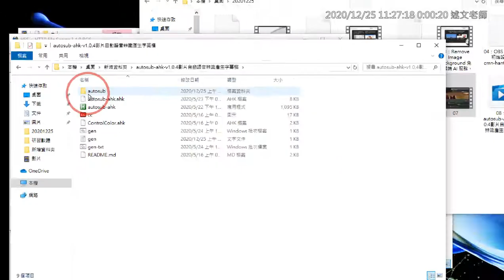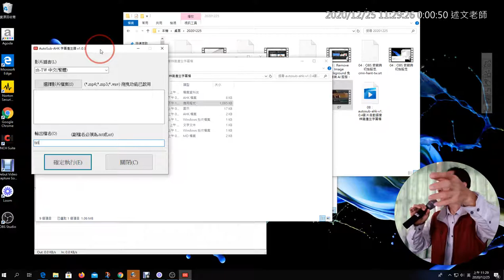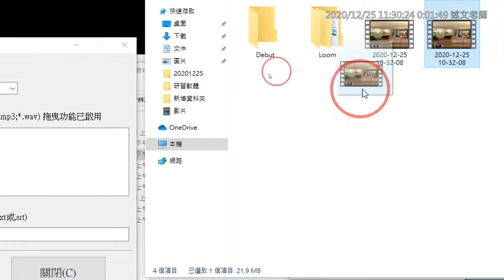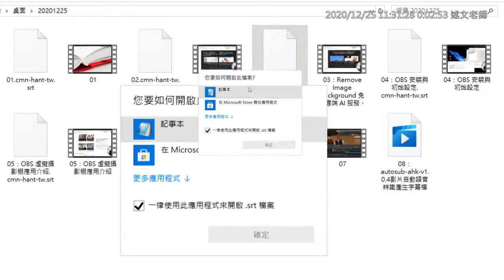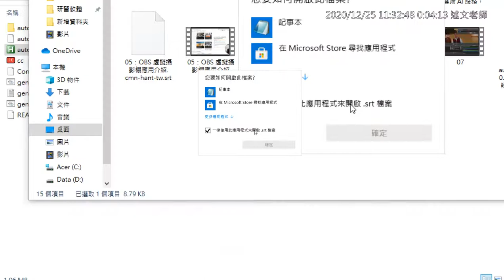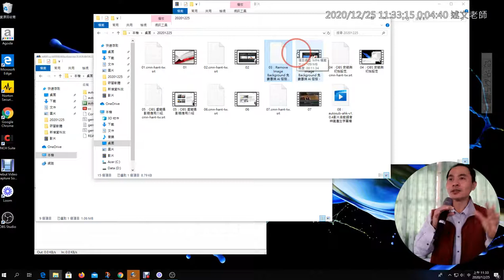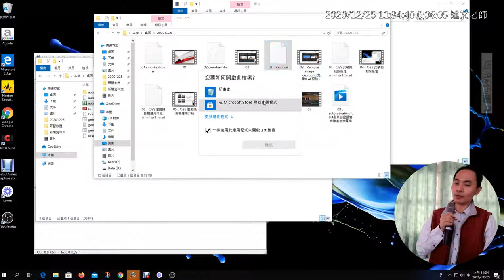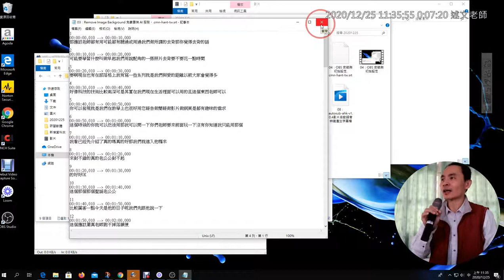1225 08：autosub ahk 影片自動語音辨識產生字幕檔